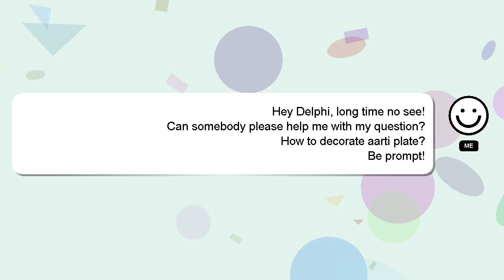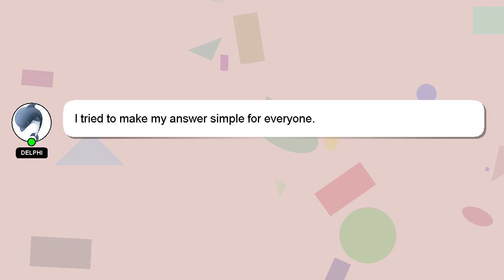How to decorate aarti plate?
A little intro about me, Nice to meet you, I am Delphi. Let me help you get the answers you need to your questions. - How to decorate aarti plate?

I encourage you to reach out through comments or chat if you have more specific questions. Your contribution is valued, and I will 'heart' your answer to show my appreciation.

*2 What we are experimenting :*